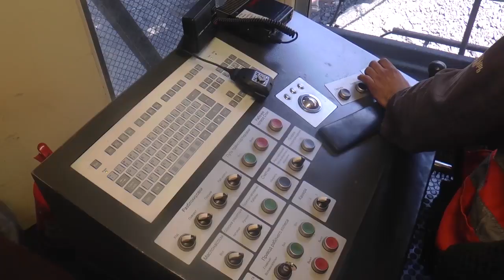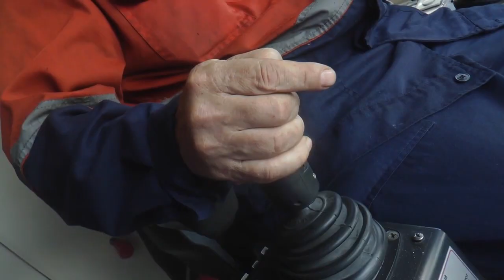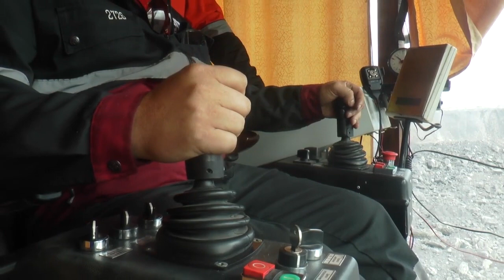Богатырь Комир_Конкурс_"Лучший по профессии-2019"_разрез Богатырь